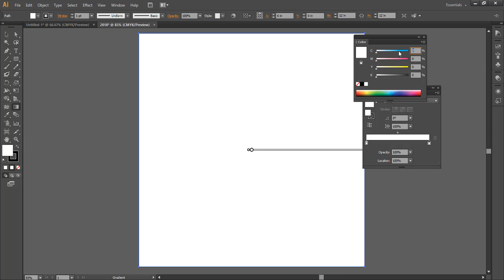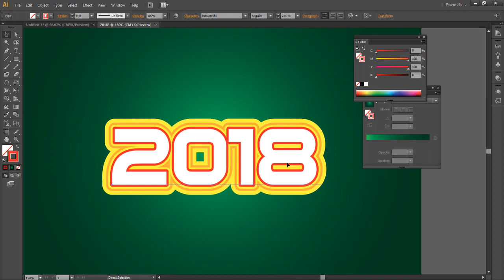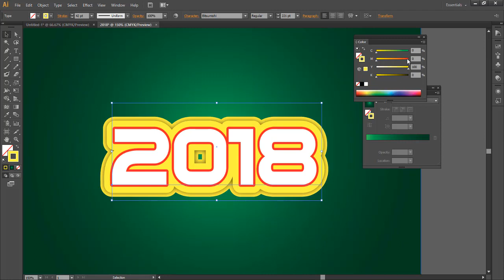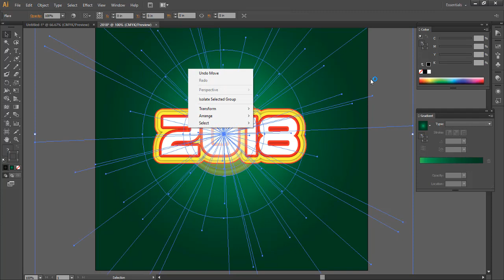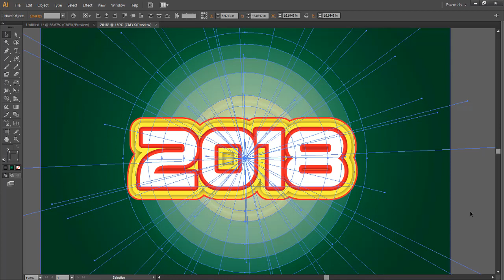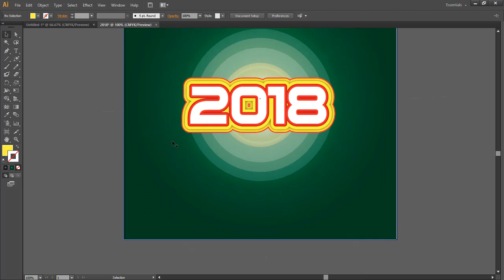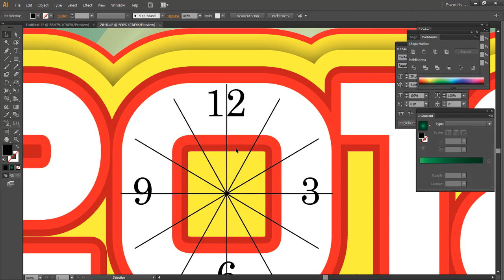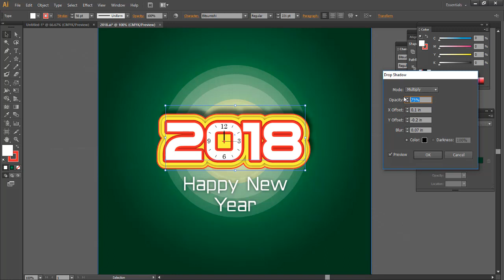Happy New Year 2018 typography design illustrator CS6 (invitation card)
How to design Template Happy New Year 2018
Text Effects 2018
How to Create New Year Greeting Card 2018